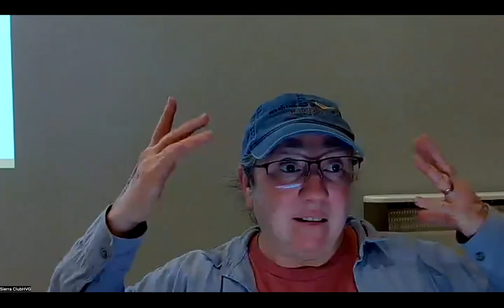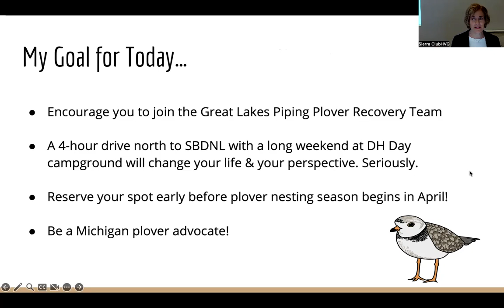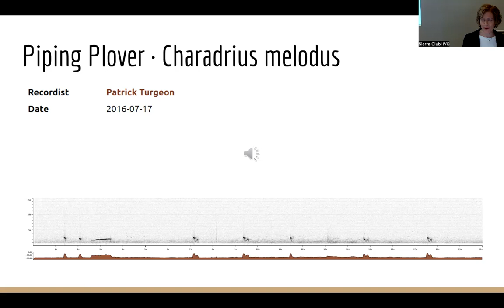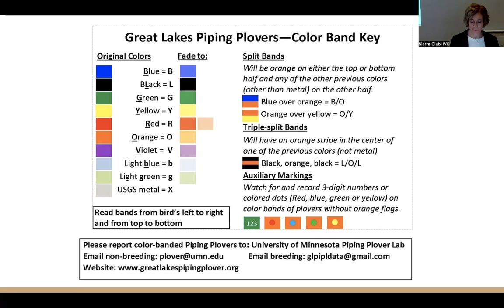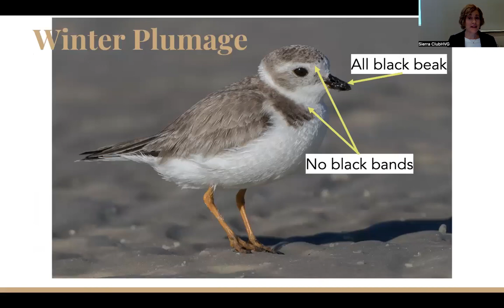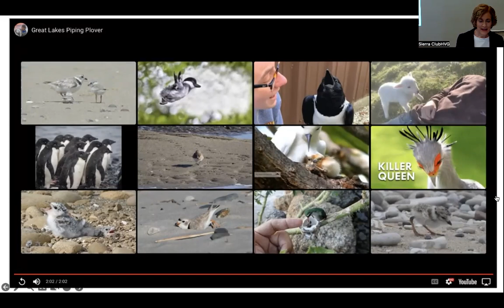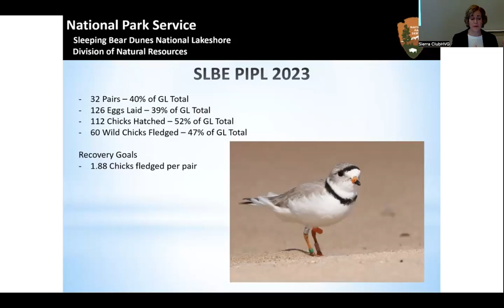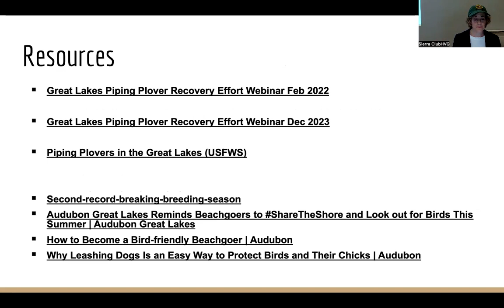HVG Program Meeting February 2024 - Piping Plover with Joan Kellenberg